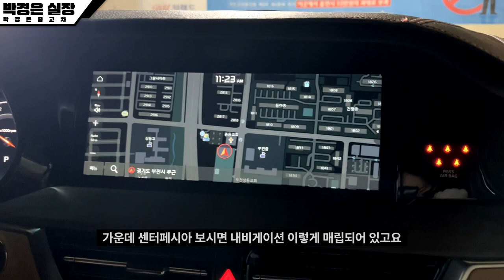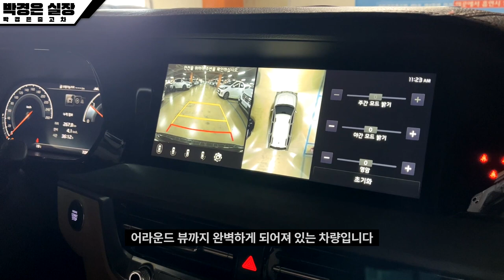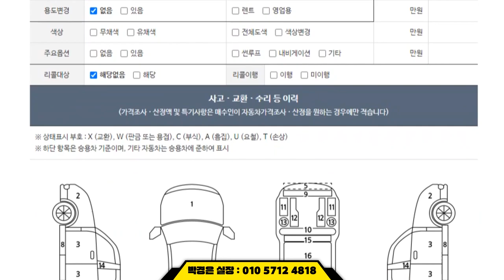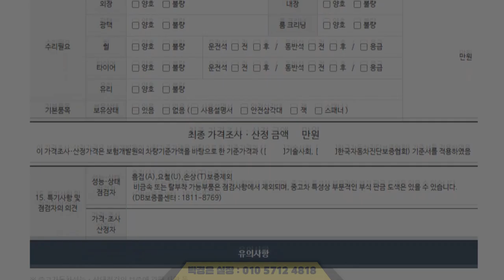(판매완료)진짜 후회안합니다! 진짜 국내 최고의 SUV라고 해도 무방한 중고차 기아 모하비 더 마스터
** 차량정보 **
차종: SUV 모하비 더 마스터 4WD 마스터즈 7인승
색상:블랙
추가옵션:어라운드뷰 내비게이션 통풍열선
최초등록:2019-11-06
주행거리:72,797km
사고유무:완전무사고
연 료       :경유
용도이력:없음
판매가격:4,420 만원
                                     010 – 2950 – 3064 (윤인철 팀장 직통번호)

*24*상담문의 ! 안심구매 ! 여성의 힘 ! 보여드리겠습니다